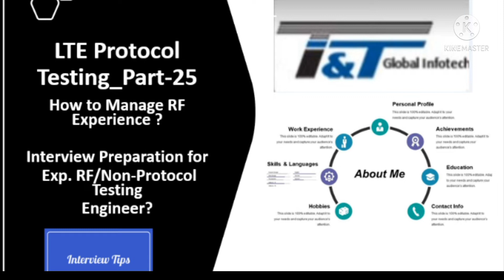How to Manage RF Experience/Other Domain Exp./Telecom Protocol Testing_Part-25..eNB Testing